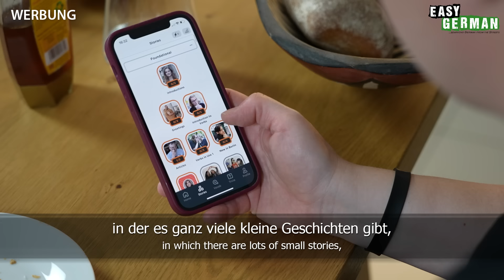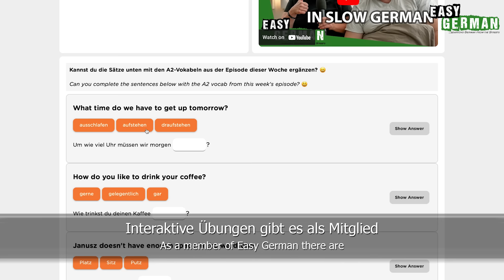Having Breakfast in Slow German | Super Easy German 233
Today we have another video in slow German for you. Cari and Janusz show you very slowly what a typical German breakfast looks like. You'll learn important vocabulary and find out more about German food culture.

Heute haben wir wieder ein Video in langsamem Deutsch für euch. Cari und Janusz zeigen euch ganz langsam, wie ein typisch deutsches Frühstück aussieht. Dabei lernt ihr wichtige Vokabeln kennen und erfahrt mehr über die deutsche Esskultur.
PRODUCED BY:
Hosts of this episode: Janusz Hamerski/Carina Schmid
Camera & Edit: Chris Thornberry
Translation: Ben Eve